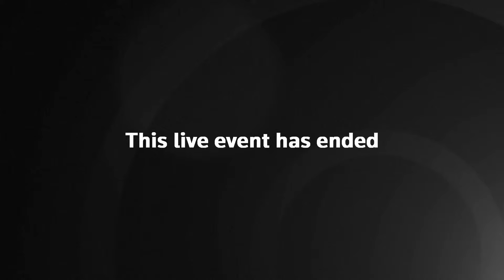The COP29 Presidency holds a news conference in Baku